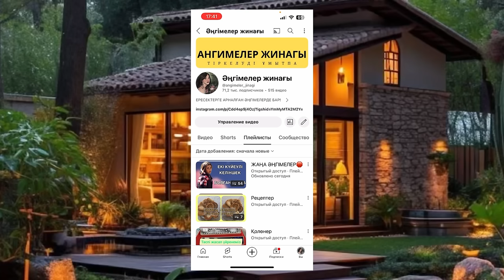Отбасы еркекке көз салып ақыры түбіне жетті